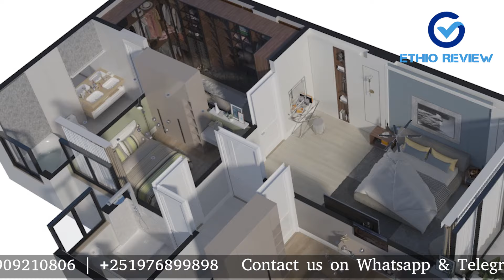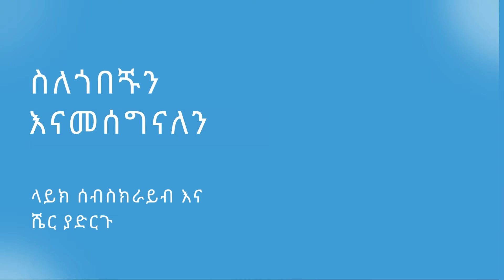ከጫካ ሀውስ እና ከቦሌ ኤርፖርት በቅርብ ርቀት የሚገኙት ቅንጡ አፓርትመንቶች / Price in Addis Abeba Ethiopia | Ethio Review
የሆነ ምርት ወይም አገልግሎት ማግኘት ፈልገው ቦታ ዋጋና ጥራት አሳስቦታል? እንግዲያውስ ኢትዮ-ሪቪውን ሰብስክራይብ በማድረግ ከቤትዎ ሁነው ይወስኑ!